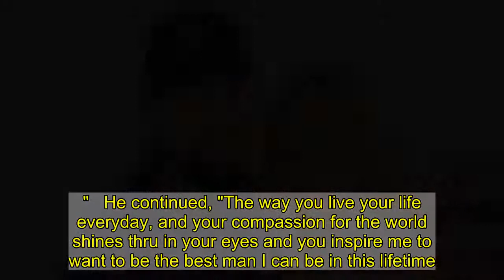A Timeline of Cameron Diaz and Benji Madden's Private Relationship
has dated celebrities including  and , but never thought she'd get married until she started dating her now-husband, , in May 2014.   "[Marriage] was the biggest thing I've done in my 40s, and it opened me up in different ways," Diaz told  in May 2016, 16 months after she and the rockstar tied the knot. "It's pretty awesome. I didn't think it was something I'd do, and I don't know if I'd have done it if I hadn't met my husband. It was a surprise."   While the duo's relationship was unexpected, they quickly became one of Hollywood's strongest couples. "One of my favorite things about being married, is how much pride I take in my husband @benjaminmadden. ," the  actress captioned a June 2016 Instagram picture of Madden performing on stage with his band, Good Charlotte. "He makes me proud everyday [sic]."   The "Anthem" singer, for his part, likes to keep his marriage private, but did gush about the California native for her 46th birthday in August 2018. Madden noted in a sweet Instagram tribute: "So many things that make me so proud of you and how special you are. Thank you for being the best friend and partner to me and taking this journey of Marriage."   He continued, "The way you live your life everyday, and your compassion for the world shines thru in your eyes and you inspire me to want to be the best man I can be in this lifetime. You're the realest. I'm so grateful to be yours Always&Forever, and to call you my One&Only. True Love."   Keep scrolling to reminisce on the pair's relationship, from the moment they met to the moment they said "I do."  In order to view the gallery, please allow Manage Cookies